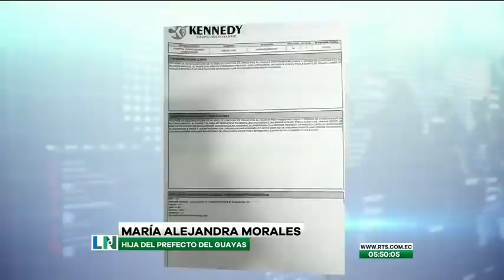Familiares y amigos de Carlos Luis Morales están consternados con su muerte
Las autoridades confirmaron que un infarto fulminante fue la causa de su deceso

Sus familiares aseguran que el dispositivo electrónico de seguridad, instalado en su pierna evitó que los médicos pudieran reanimarlo.